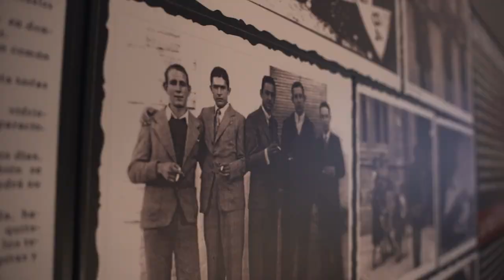Això és PUIG-REIG, Benvinguts!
Puig-reig, terra d'orígens rurals, naturals, històrics i insdustrials.
Vine i coneix el nostre poble.